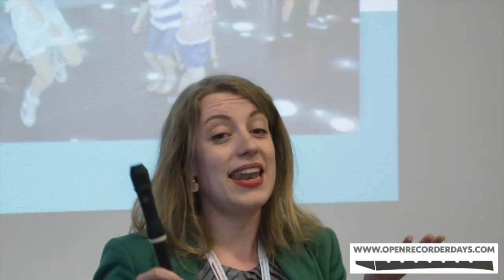Coming up: Open Recorder Days Amsterdam 2019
Blokfluitconsort The Royal Wind Music organiseert elke twee jaar het grootste blokfluitfestival in Europa. Van 24-27 oktober 2019 komt de vierde editie van de Open Recorder Days Amsterdam eraan. Alles wat je nog niet wist over de blokfluit ontdek je hier, met musici van wereldformaat, een concours, workshops, masterclasses, film, een markt én een schitterende festivalsfeer. We zien je graag in oktober op het Conservatorium van Amsterdam.

Muziek: The Royal Wind Music

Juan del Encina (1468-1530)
Hoy comamos y bebamos
Madrid, Biblioteca Real, MS II 1335 (“Cancionero de Palacio”)